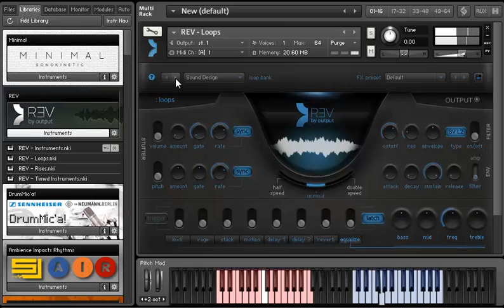Loops in Output REV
Gut umgesetzt in REV - die Loops. Tim Heinrich erklärt deren Verwendung.